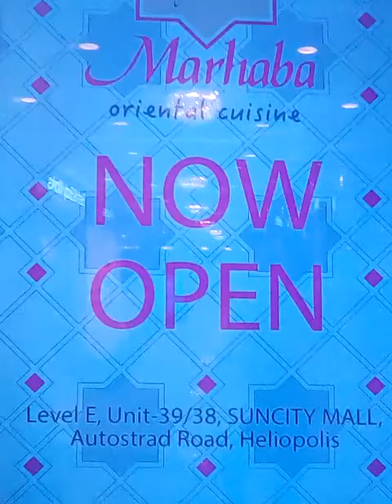فلوج1. الجزء الثاني...... شفنا ناس بتتزحلق على الجليد ☺☺☺☺☺ شفت قطار في المول 😎😎😎